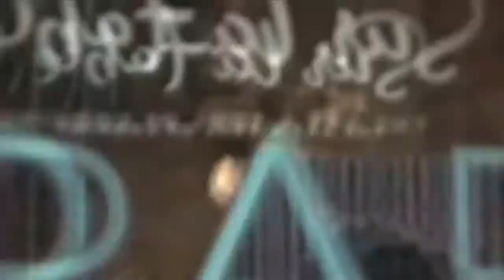WE THE FUTURE - Mother's Day Video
Solveig and Bonnie-Ray, two New York teenagers, share a perfect and free Mothers day gift and inspire a new generation to get involved.

There is no greater gift for Mother's Day this year than the gift of LIFE!